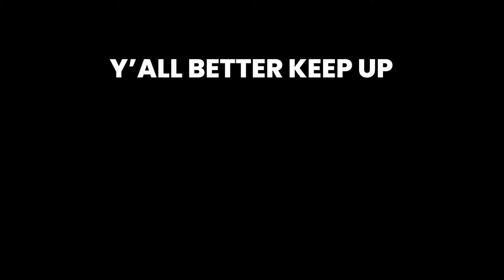PHOENIX 'N' FRIENDS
IDK sometimes I like Phoenix or Raze ya know